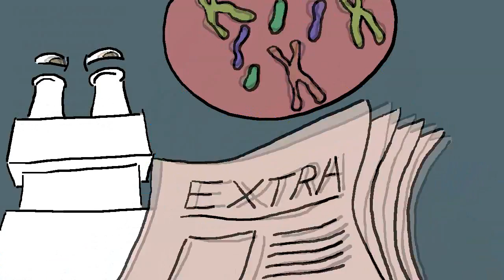FREE ONLINE COMIC - CARTOON CRAZY FIGHTING DONKEY III - BURROGRÍS EPISODE 009 MOTION COMIC